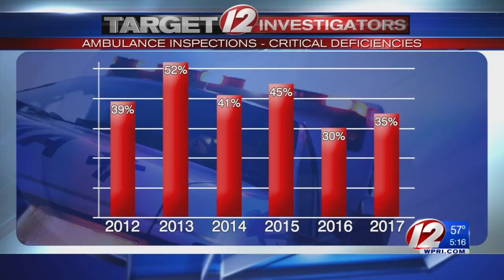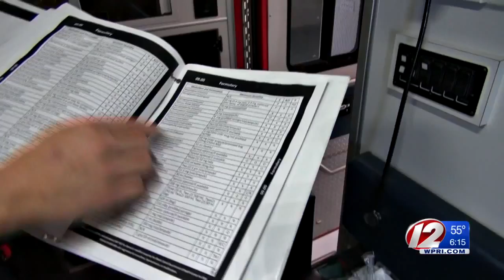More than 40% of RI ambulances pulled from service after inspection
Many vehicles had more than one critical deficiency found during inspections.